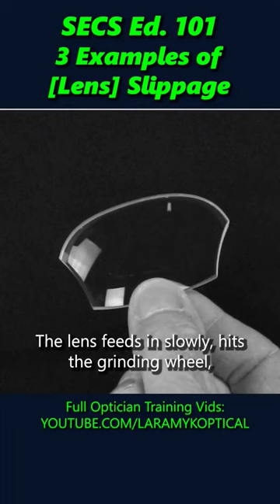SECS Ed. 101 3 Examples of [Lens] Slippage